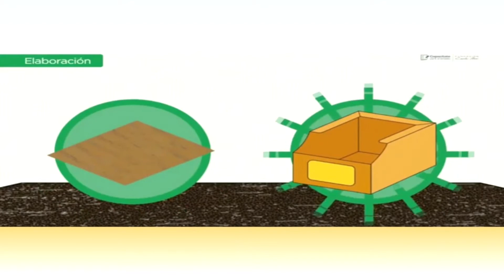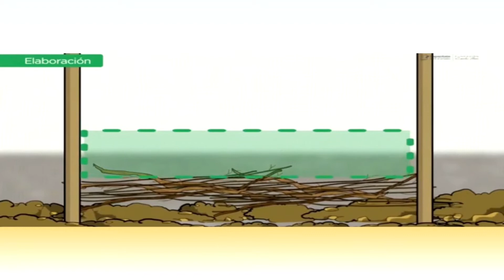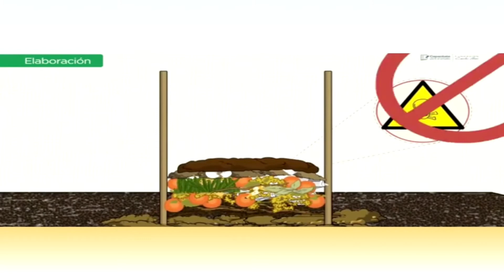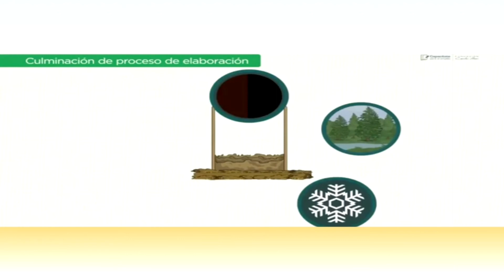¿CÓMO HACER COMPOST? Te lo resumo en 4 minutos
Podes realizar composta en donde quieras, ya sea vivas en un departamento o vivas en el campo, realizar tu propio compost, es MÁGICO.
Les dejo un resumen a toda velocidad, para que empiecen cuanto antes en este maravilloso mundo!!